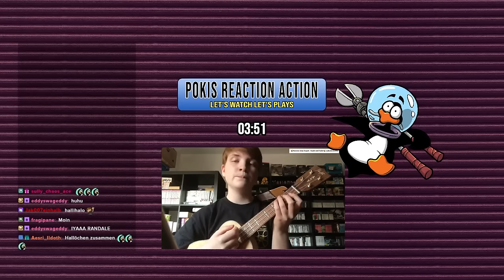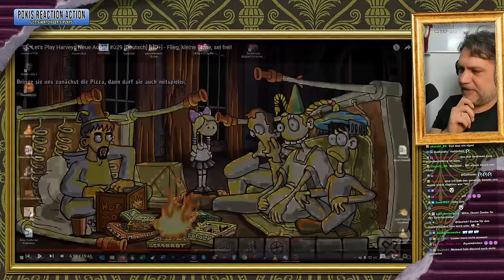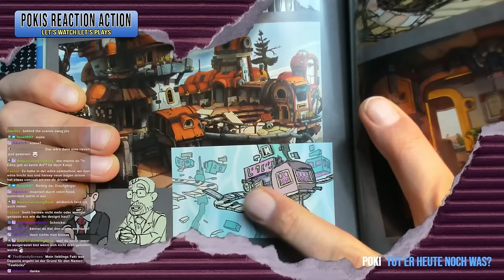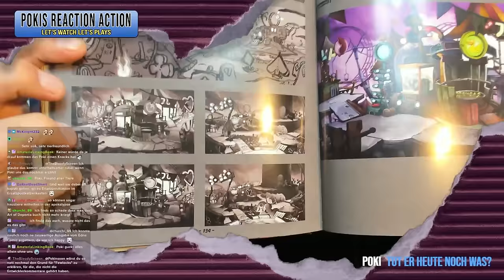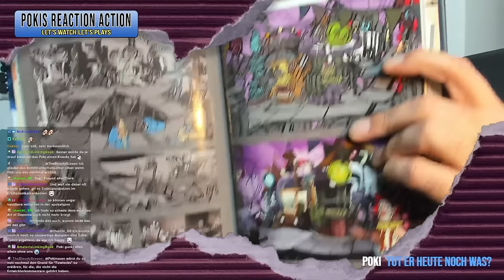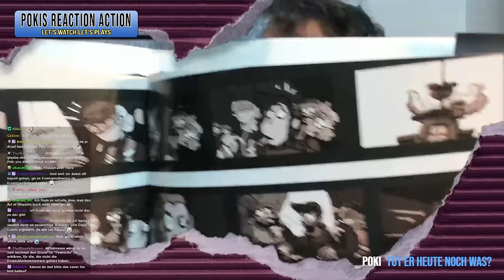Pokis Reaction Action | Let's watch Let's Plays | Gronkh "Harveys Neue Augen" Teil 11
Poki schaut sich  @gronkh s  legendäres Let's Play zu seinem Spiel "Harveys neue Augen" an und verfusselt sich in einer Millionen Hintergrundinfos und Anekdoten.

💚Danke an unsere Pings für die Unterstützung:
Wing Ping ♡ Cam Ping ♡ Pink Ping ♡ Meeple Ping ♡ Checker Ping ♡ Craft Ping ♡ Pitcher Ping ♡ Cine Ping ♡ Clap Ping ♡ Ping-and-Paper ♡ Type Ping ♡ Twin Ping ♡ Co Ping ♡ Bass Ping ♡ Esca Ping ♡ Rat Ping ♡ Pixel Ping ♡ Kendoin ♡ Cryptic Ping ♡ Puzzle Ping ♡ Kazu Ping ♡ Key Ping ♡ The Lion Ping ♡ Kitty Ping ♡ Retro Nerd Ping ♡ Wer Ping ♡ Muh Ping ♡ Turtle Ping ♡ Vam Ping ♡ Ren ♡ HerrBrom ♡ The Ping ♡ Slee Ping ♡ Singuin ♡ Ghost Ping ♡ Pogo Ping ♡ Ping D. Otter ♡ Socken Ping ♡ Viking Ping ♡ CMYK Ping ♡ Sir Droggelping ♡ Overthink Ping ♡ Kakao Ping ♡ Showtime Ping ♡ Harveys neuer Ping ♡ Dude Ping ♡ Jesse Pingman ♡ Marziping ♡ Wunderli-Ping ♡ Lord of the pings ♡ Kritzly Bear ♡ Reise Ping ♡ TheCalmOne117 ♡ Poo Ping ♡ Mate Ping ♡ Bienen Ping ♡ Gumbienchen ♡ Dragon Ping ♡ Frankensteins Ping ♡ Pascal Schwarz ♡ Schoko Ping ♡ Platy Ping ♡ Einhorn Ping ♡ Käptn Pingo ♡ Pingthulu ♡ Giulissy ♡ Pingone Ping ♡ Pigeon Ping ♡ SpingX  ♡ IDputyl ♡ Toa ♡ Shibuya Shing Ping ♡ Gothic Ping ♡ Ping Dedede ♡ Tenshi Ping ♡ Code Ping ♡ Kaminkehrer Ping ♡ BlizSkit ♡ Space Ping ♡ Fire Ping ♡ Opie Ping ♡ Nano Ping / Ping Guyver ♡ Science Ping ♡ Pinglock Holmes ♡ Waringham ♡ LeWutte